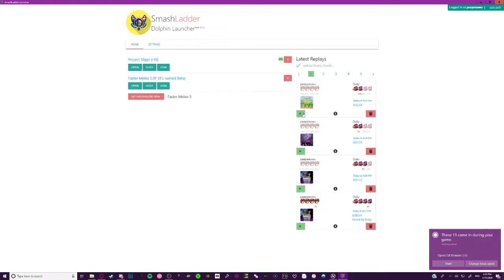getting bodied in melee for 6 minutes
im not very good